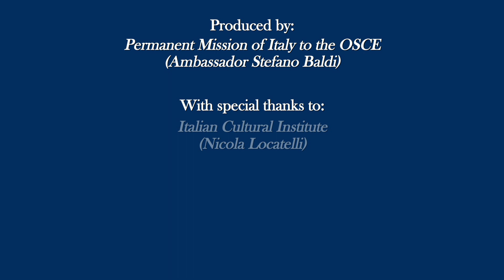Concerto "EKO" di di Martux_m e Lello Petrarca del 16/6/2023: Hope (parte 4/10)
Video del concerto dal titolo “EKO. Riflessione sonora per Pianoforte e Elettronica” di Martux_m (elettronica) e Lello Petrarca (pianoforte), organizzato dalla Rappresentanza permanente d'Italia presso l'OSCE e tenutosi presso l’Istituto Italiano di Cultura di Vienna il 16 giugno 2023